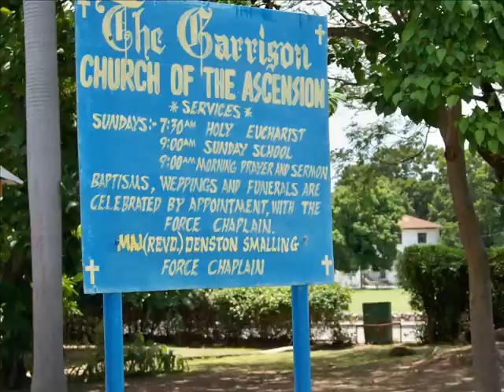GOODBYE C-ROY. O.D.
CLARINGTON ROY REYNOLDS HAILED FROM ST ELIZABETH. HE SPENT HIS EARLY YEARS FARMING AND WAS A GRADUATE OF THE "FARM SCHOOL"  PREDECESSOR OF THE JAMAICA SCHOOL OF AGRICULTURE. HE HIMSELF GREW ORCHIDS AND BECAME ONE OF JAMAICAS PREMIER JOURNALISTS WITH STINTS AT THE GLEANER, NEWS EDITOR OF THE JBC, THE DAILY NEWS AND COMMUNICATIONS ATACHE AT THE JAMAICA CONSULATE IN JEW YORK. HE ALSO SERVED AS PRESIDENT OF THE PRESS ASSOCIATION OF JAMAICA.